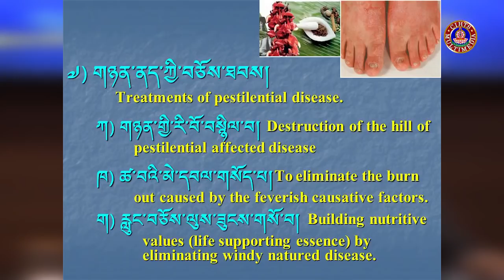གནའ་དེང་སྨན་དཔྱད་རིག་པས་གཉན་རིམས་ལ་ལྟ་ཚུལ།(Pestilential Disease) - པྲོཕེསར་རག་རྡོ་བློ་བཟང་བསྟན་འཛིན།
གསོ་བ་རིག་པ་ལས་གཉན་རིམས་སྐོར་གླེང་བ། ཕྱི་ལོ་༢༠༢༠ཟླ་བ་༢ཚེས་༦ཉིན།
དབུས་བོད་ཀྱི་ཆེས་མཐོའི་གཙུག་ལག་སློབ་གཉེར་ཁང་གི་ཞི་འཚོ་དཔེ་མཛོད་ཁང་གི་སྒྲ་བརྙན་དང་གྲངས་འཛིན་སྡེ་ཚན་ནས་འགྲེམ་སྤེལ་ཞུས།